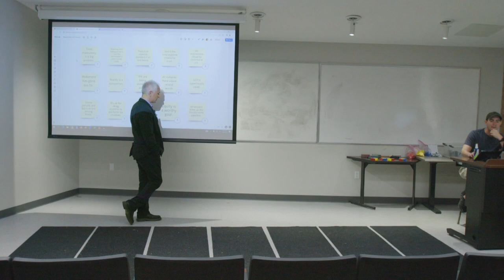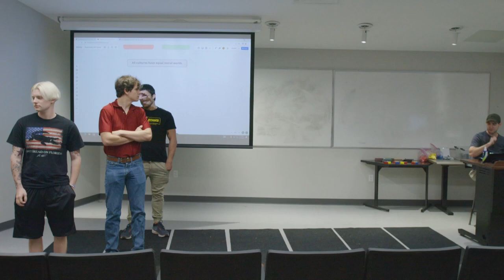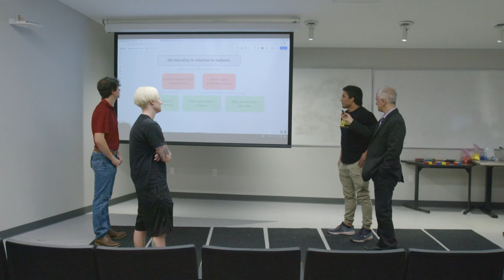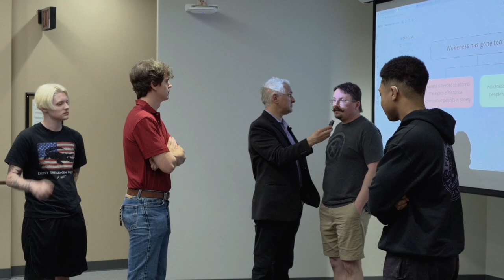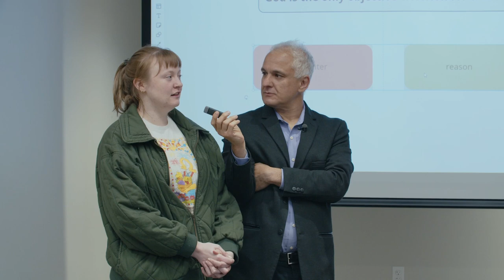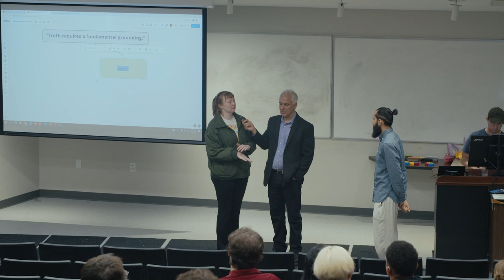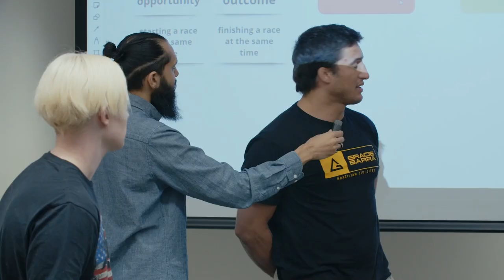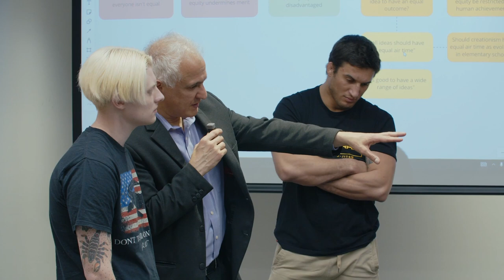Peter Boghossian: How to Have Impossible Conversations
On February 15th, 2023, the University of Central Florida welcomed Peter Boghossian for a thought-provoking event based on his book, "How to Have Impossible Conversations". This event was made possible through AHA Foundation's Critical Thinking Fellowship, which helps student leaders on college campuses across the USA host impartial debates and events designed to engage their fellow students in open-minded inquiry about cultural, religious and policy issues.

Boghossian, a renowned philosopher and author, kicked off the event with a brief speech on the importance of open dialogue in today's polarized society. Boghossian emphasized the need to engage in conversations with people who hold opposing views, instead of retreating into echo chambers that reinforce our own beliefs. He shared his practical tips on how to navigate difficult conversations without getting defensive or resorting to ad hominem attacks.

After the speech, the event turned interactive as the audience participated in a dialogue-fostering exercise, where they practiced the techniques Boghossian had outlined. Attendees gained valuable insights on how to approach challenging conversations with empathy and respect, even when facing disagreement.

"How to have Impossible Conversations" offered a practical guide for individuals seeking to improve their communication skills and foster meaningful dialogues across ideological divides.